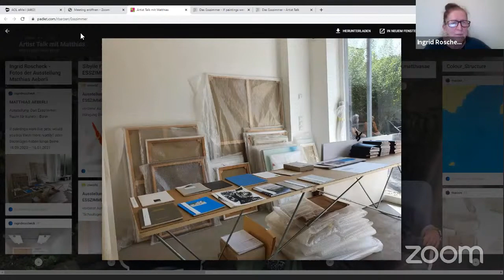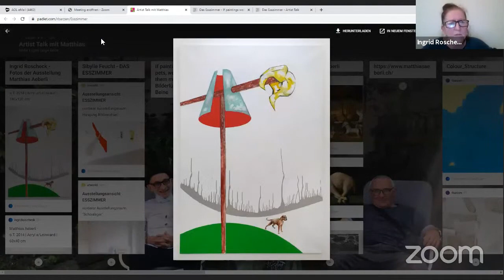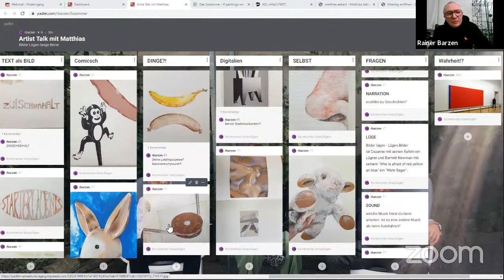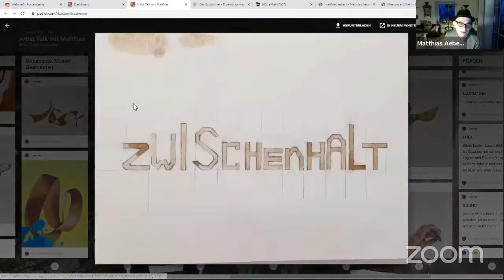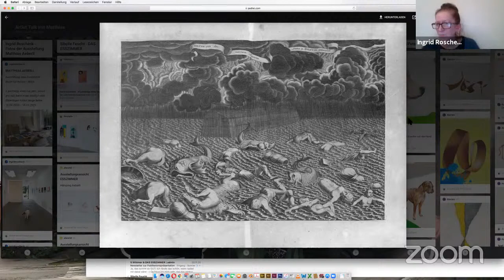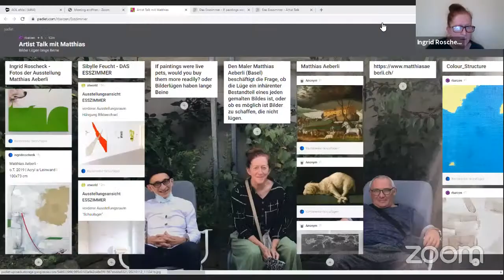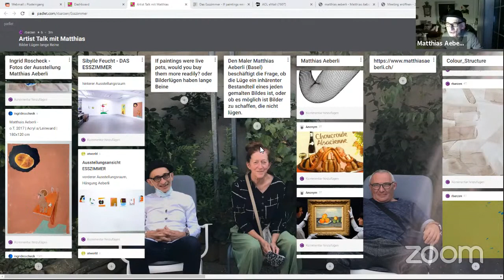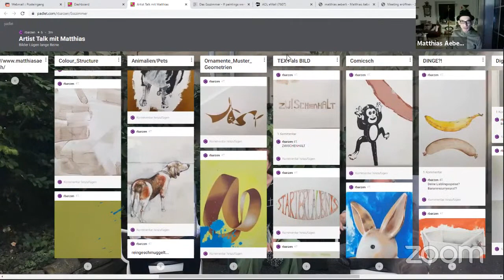ESSZIMMER Artist Talk | Matthias Aeberli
Ingrid Roscheck und Rainer Barzen, Künstler (beide aus Köln) im Gespräch mit dem Künstler Matthias Aeberli, im Rahmen seiner Einzelausstellung bei DAS ESSZIMMER.

Ingrid Roscheck and Rainer Barzen, artists (both from Cologne) in conversation with the artist Matthias Aeberli, as part of his solo show at DAS ESSZIMMER.